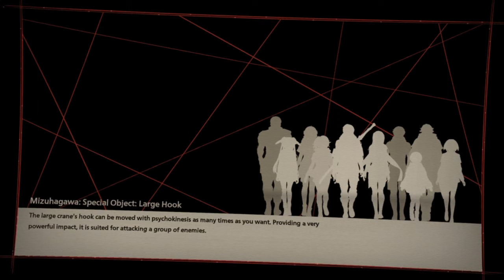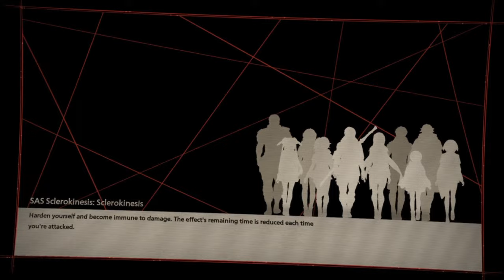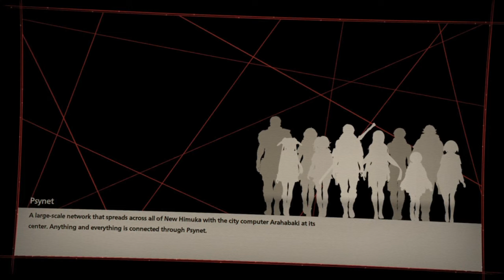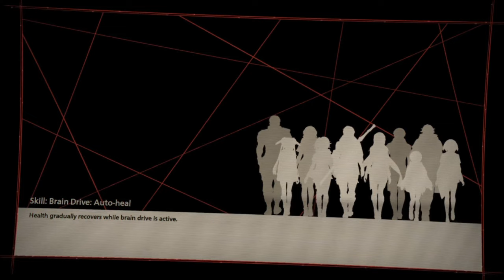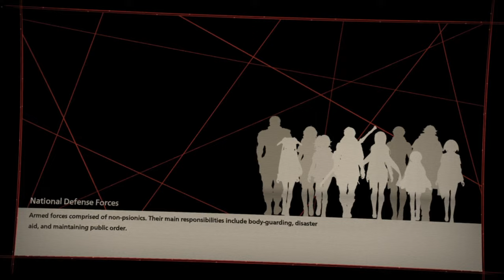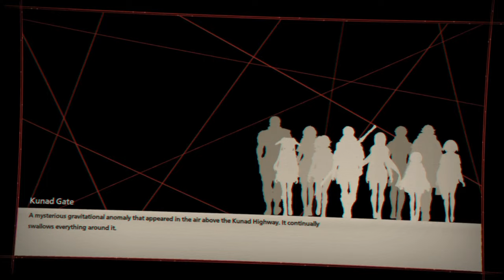Longest Bond character ever | Scarlet Nexus | Gameplay part 28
This time character bond's episode gonna be long one, Get ready to put some headphone and listening also watching the fighting scene.
Well, Tsugumi is the shy character but she is very good girl to be your friend. Kyoka is like, what I should describe her. A big sister and including Kasane as well.